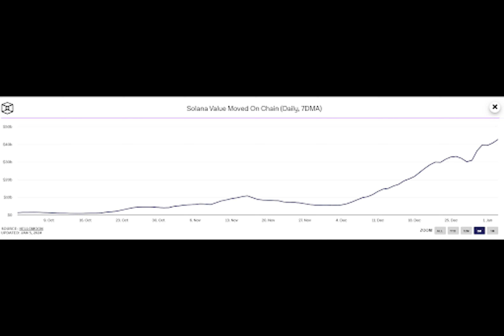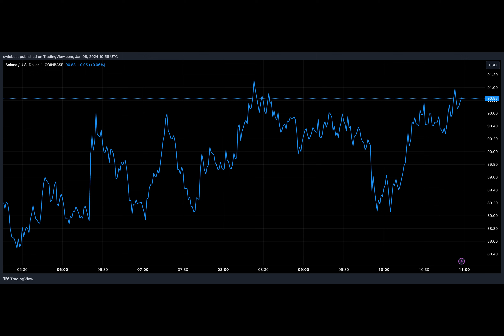Solana Transaction Volumes Surge 700% To New Records Amid Calls For SOL To $200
The Solana on-chain transaction volume exploded in December, as the SOL, the native token, punched through various price levels in the month. SOL continued this price growth into early January but has since declined to shed some of its gains.